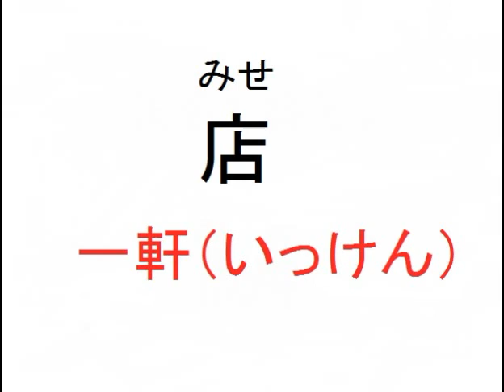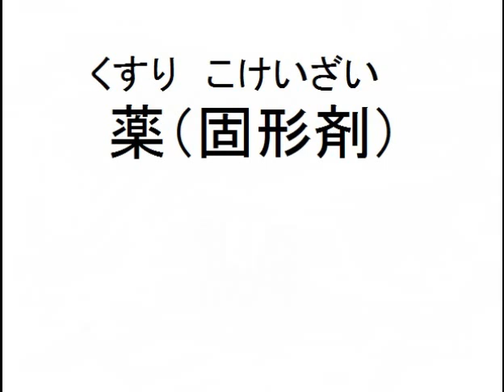【中級編】物の数え方分かるかな！？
物をなんて数えるか分かるかな！？
例えば紙だと1枚(まい)だよ。
中級編は２問ミスまでＯＫだよ！？

本、枚、台、脚、冊、部、個、着、人、足
世帯、匹、頭、羽、尾、体、杯、玉、軒
棟、社、校、通、粒、錠、カ国、箱、件、面
助数詞、物の数え方、一般常識、雑学、豆知識
勉強、クイズ問題